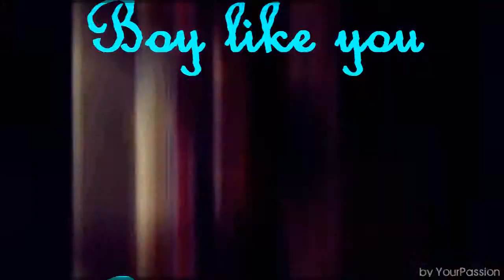►Like Ships in the Night || Collabparts #6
btw thats not the official Colouring!